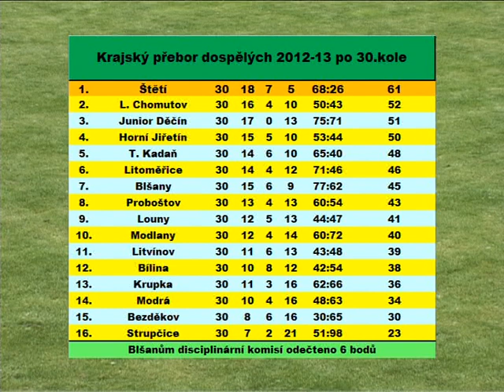Fotbal SK Štětí - TJ Baník Modlany 3-0 8.6.2013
SK Štětí - TJ Baník Modlany 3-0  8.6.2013
29 kolo Ústeckého přeboru
Branky: Pícha 1, Šimral 1, Duník 1(z penalty)
Sestava: Duník-Cibulka, Slanička, Ransdorf, Pícha- Belák(45.Remenec), Šimral,
               Kucler(72.P.Vaněk), Mencl-Stejskal(45.Rejman) Tichý
Trenér: L.Fišer Asistent: M.HamšíK, M.Müler  Vedoucí: J.Nedomlel Masér: J.Nedomlel
Rozhodčí: Trégr-Oborník, J.Šefčík   120 diváků